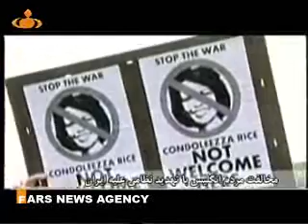Mostanad Hastehei 5